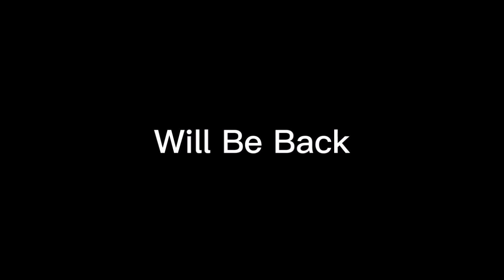Saturday Night Metro 541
saturdaynightmetro supermstvguidenetwork @ultramstvgn From Super MSTV Guide Network